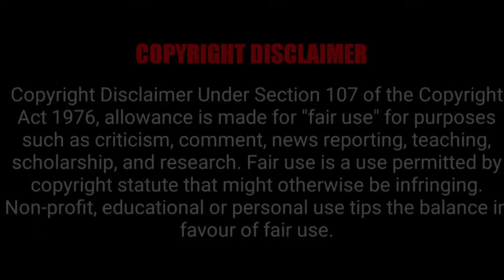ലോകത്തിലെ ഏറ്റവും പ്രായം കുറഞ്ഞ സൈനികന്റെ കഥ .. ! | Soldier Boy 2019 Movie Explained In Malayalam.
Soldier Boy (Russian: Солдатик, romanized: Soldatik) is a 2019 Russian-language film. It is based on the real-life story of the youngest soldier in World War II, Sergei Aleshkov,[2] who was only 6 years old.

The film is based on the true story of a six-year-old boy who became a Soviet war hero during World War II. The film shows the struggle of war and the horrific scenes the boy witnessed during the war. Sergei (Seryozha) Aleshkov loses his family, and the last remaining member of his family (his aunt) is captured by the Germans. Sergei is then rescued by an army regiment 142nd Guards Rifle Regiment of the 47th Guards Rifle Division).

Softwares Used : Filmora
                               Adobe Photoshop

കൂടുതൽ മൂവി സജഷൻസിനും റെവ്യൂസിനും എക്സപ്ലനേഷൻസിനും ചാനൽ സന്ദർശിക്കുക. സജഷൻസിൽ ഉൾപ്പെടുത്തേണ്ട സിനിമകളും ജോൻറകളും കമെൻറ് ചെയ്യുക.